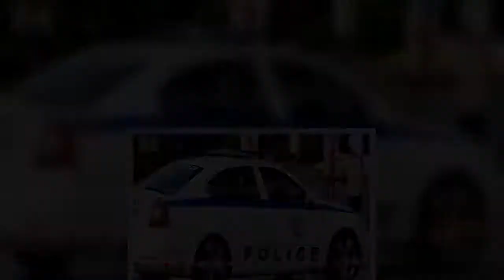Μία φρικτή δολοφονία ενός 81χρονου άνδρα στο Πέραμα εξιχνίασε η αστυνομία, η οποία είχε γίνει στις 2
Μία φρικτή δολοφονία ενός 81χρονου άνδρα στο Πέραμα εξιχνίασε η αστυνομία, η οποία είχε γίνει στις 24 Αυγούστου 2020 Δράστης του εγκλήματος